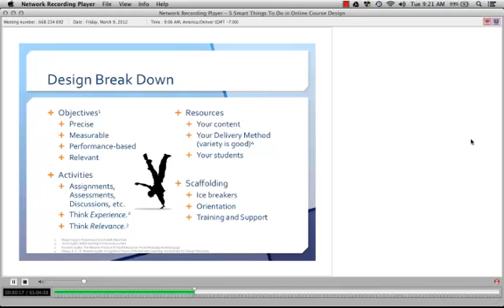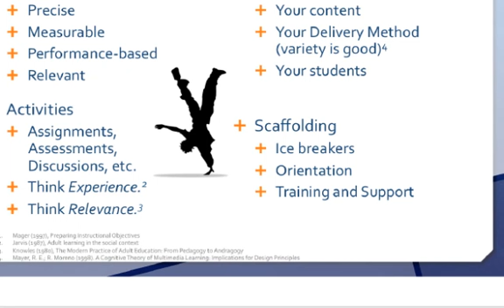Activities, Resources, and Scaffolding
Neal explains how activities and resources can be used for scaffolding purposes in online course design.